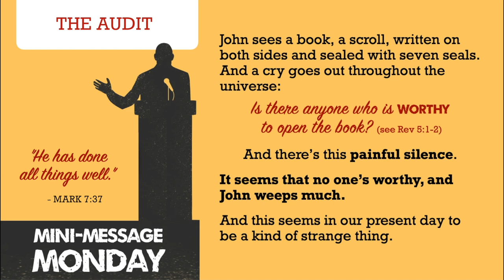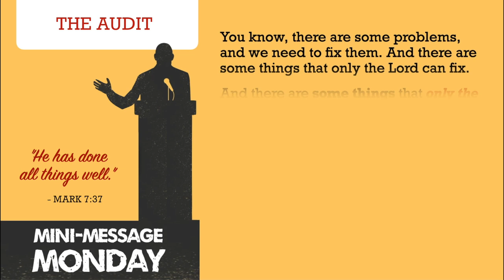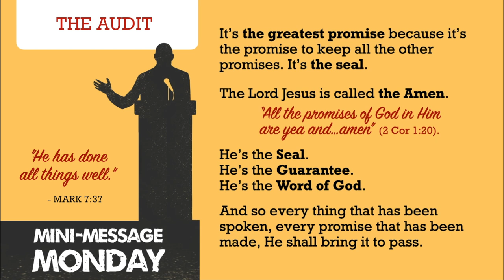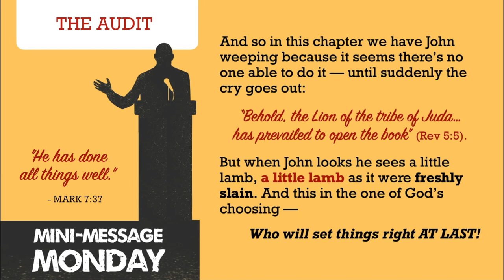Mini-Message Monday: The Audit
There are so many ragged edges to life down here. But the Lord God of Recompense has many surprises in store for us. Every believer thinks "He is altogether lovely" but then we will also know "He has done all things well."